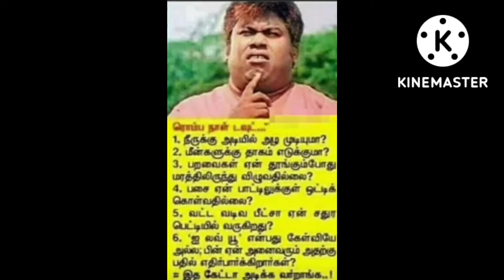குளிப்பது அவசியம் ஏன்# bath every day a necessity....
It regularly tes our temperature
It cleans our body..
Return from hospital
Return from condolences.. For all these v have to take both.
Every morning getting up from is also a rebirth
So it is a must to clean our body by taking bath...